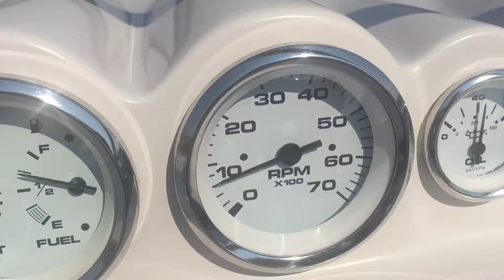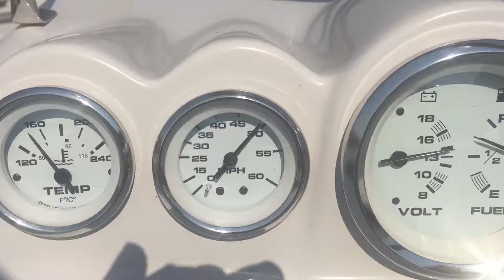08 Starcraft runup